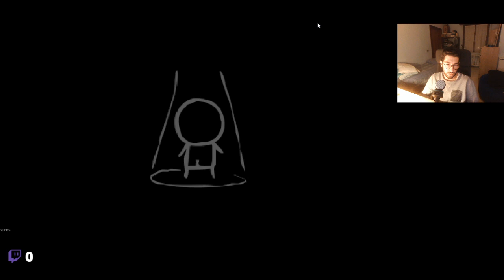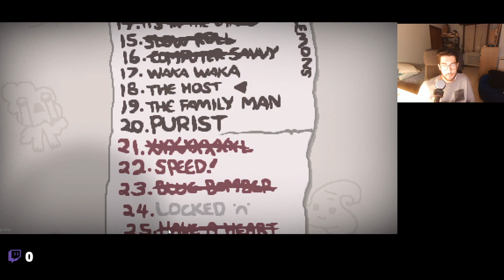[ARCADE] -The Binding of Isaac Afterbirth + - Run breve